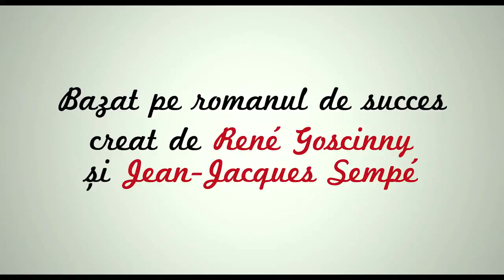Trailer Les vacances du petit Nicolas 2014